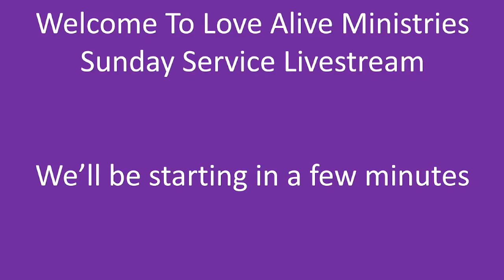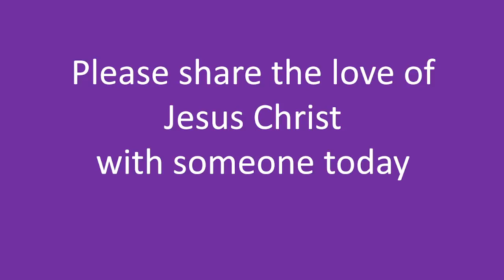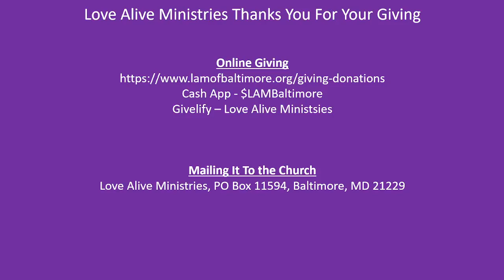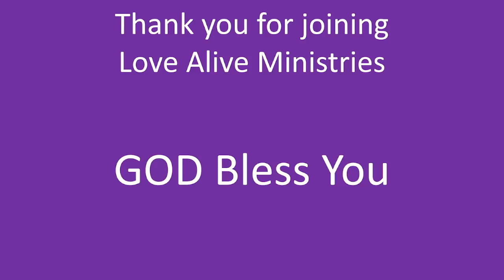[07-18-21] Morning Worship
Preacher: Pastor Rev. Gordon Wright Jr.
Scripture: Luke 3: 4-6
Topic: Where are You?